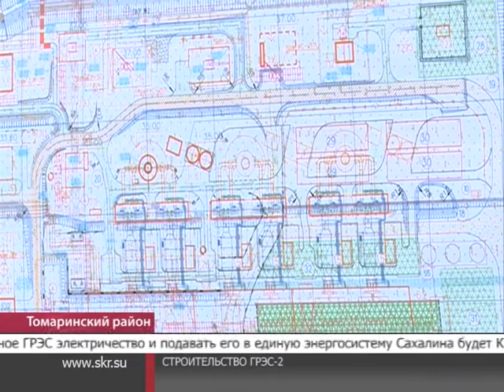ГРЭС-2 - стройка продолжается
В селе Ильинском Томаринского района продолжается строительство ГРЭС-2. Строители уже приступили к монтажу комплексного распределительного устройства с элегазовой изоляцией. Также идет возведение первой в России сухой градирни.